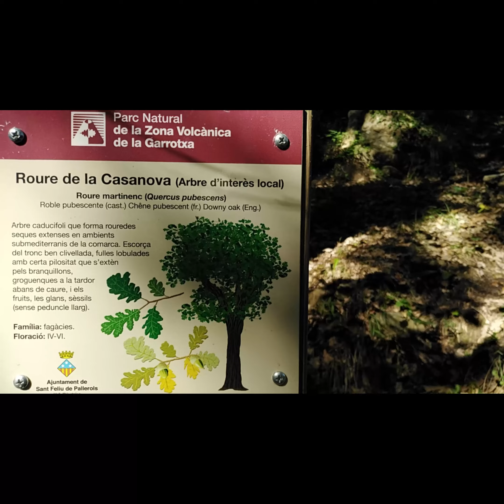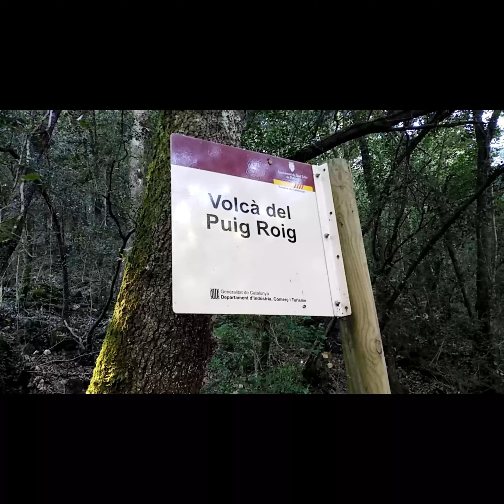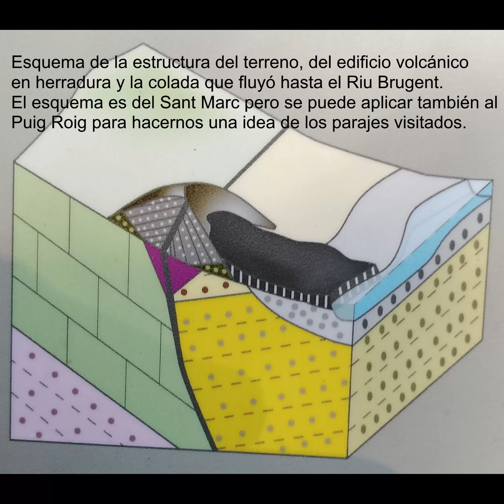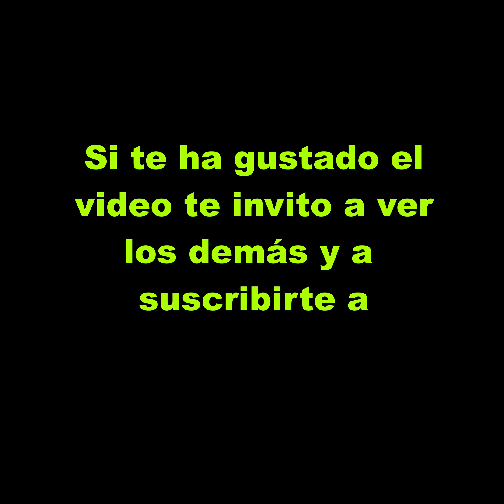Volcans Sant Marc i Puig Roig, la falla del Brugent 4.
Video divulgativo de una pequeña ruta por los volcanes Sant Marc y Puig Roig, los únicos que se localizan sobre la falla del Brugent, estructura que
hemos ido tratando en otros videos. Son volcanes en herradura, poco vistosos, erosionados, explotados antiguamente como canteras y muy cubiertos de vegetación. Pero para mi, interesantes, además de que los tengo a 10 minutos de casa. Son dos de los 45 volcanes que se sitúan en
el Parc Natural de la Zona Volcánica de La Garrotxa.